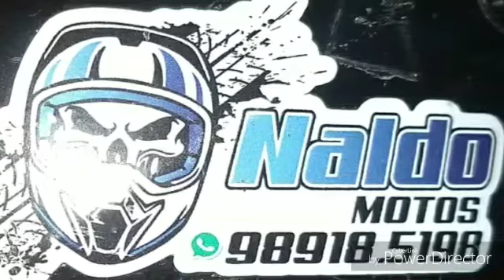André wheeling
Agradecimentos aos manos do stunt wheeling